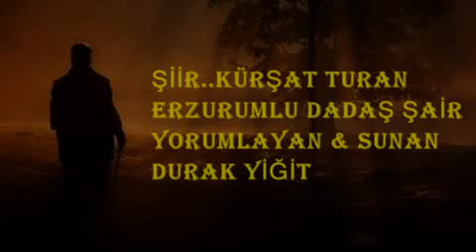SENİ ÖYLE SEVMİŞTİMKİ KÜRŞAT TURAN VİDEOSU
ŞİİR..KÜRŞAT TURAN
ERZURUMLU DADAŞ ŞAİR
YORUMLAYAN & SUNAN
DURAK YİĞİT